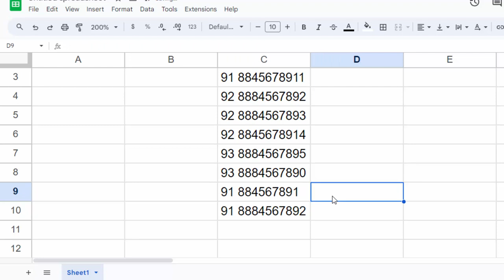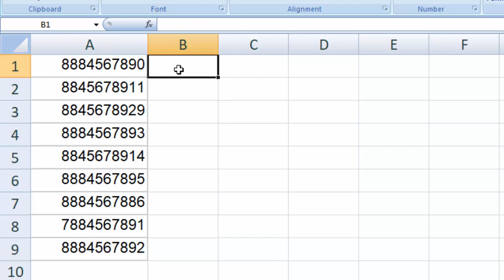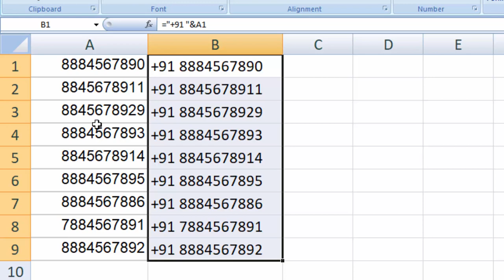How to add 91 before any mobile number without using format cells in Excel@COMPUTEREXCELSOLUTION